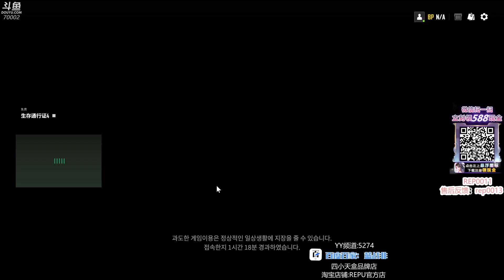绝地求生蓝战非：铁憨憨马小跳和人对枪，蓝战非骂道：你脑子有问题哦！